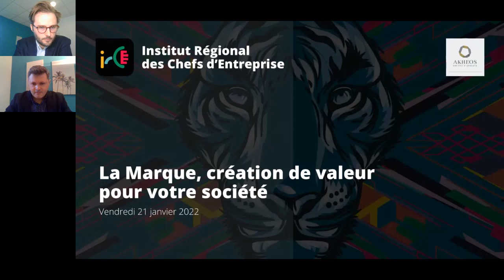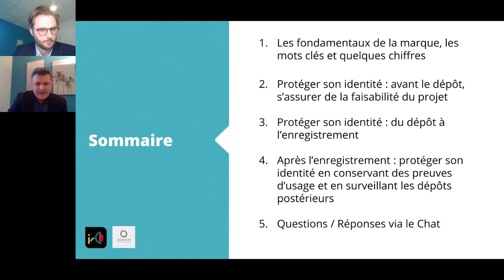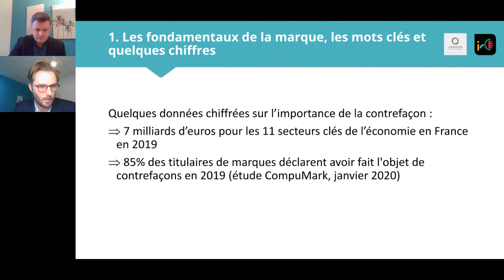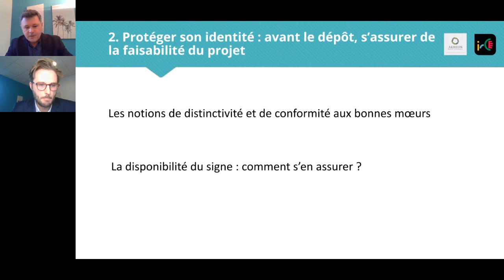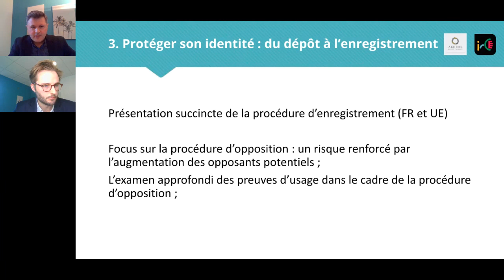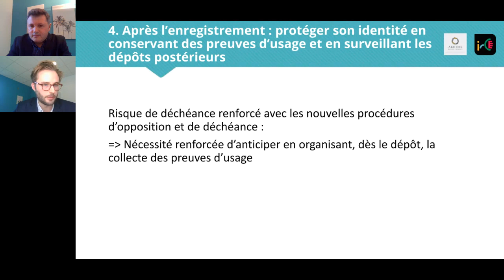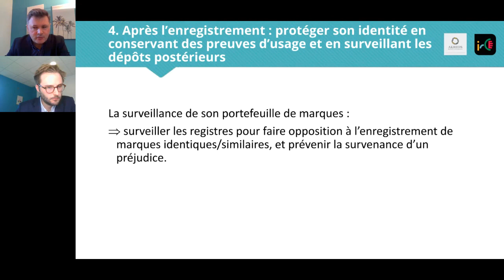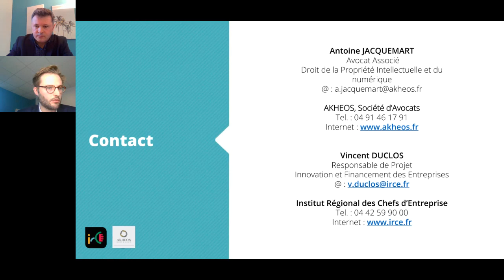Acquisition et protection de marque : une création de valeur pour votre société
La marque permet d’identifier votre société, vos produits et vos services, et de vous distinguer de vos concurrents. Il s’agit d’un actif important d’une société, à condition toutefois de bien l’avoir protégée, et de bien savoir la défendre.

Ce webinaire animé par Maître Antoine Jacquemart (Akheos), intervenant expert de l'IRCE, vous permettra de comprendre les enjeux et d’acquérir les bons réflexes permettant de protéger, défendre et valoriser l’identité de votre société.

Qui est l'IRCE ?
L'Institut Régional des Chefs d'Entreprise  propose une parenthèse stratégique aux dirigeants d'entreprise, en les accompagnant dans leurs projets de développement à travers des parcours structurants et collectifs.

Christophe TOURNEUR
directeur des opérations, INSTITUT REGIONAL DES CHEFS D'ENTREPRISE
Vincent DUCLOS
Responsable de projet Création, Innovation et Financement des entreprises, IRCE
Antoine JACQUEMART
Avocat associé, Akheos